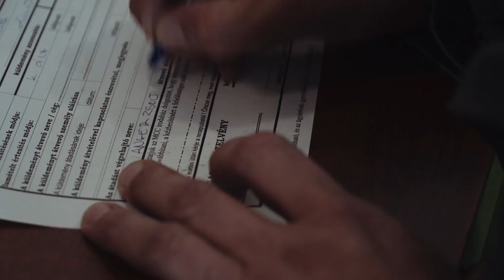DTK: Elviszlek magammal - Anger Zsolt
Hollós Endre az anyósülésen! DTK becsülettel kifaggatta Anger Zsoltot az Aranyéletben játszott elképesztően népszerű karakteréről - és persze sok minden másról is. Miért nem lett belőle színházigazgató? Hogyan jutott hozzá annak idején az első színész-munkájához? Miért vállal celebműsorokat? Miért különleges az a nő, aki most mellette van? És miért várja ő is az Aranyélet folytatását? Az Elviszlek magammal vendége: Anger Zsolt színész-rendező.